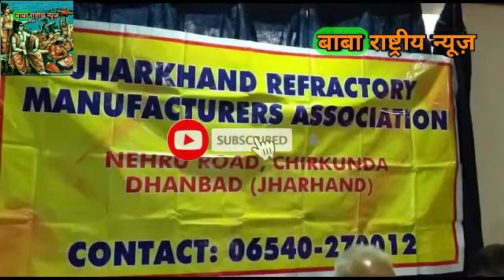आत्मनिर्भर भारत के तहत झारखंड रिफैक्ट्रीज मैन्युफैक्चरर एसोसिएशन ने की बैठक।